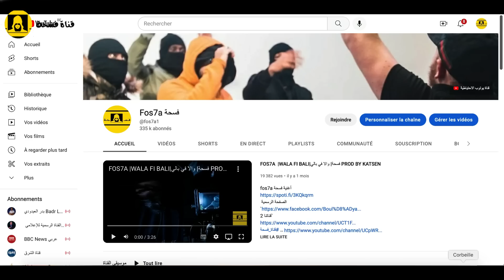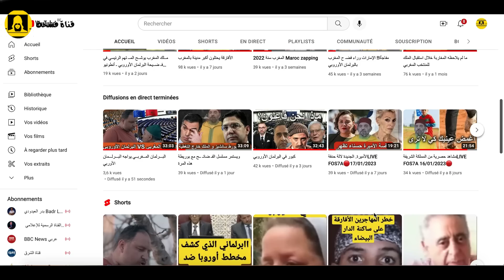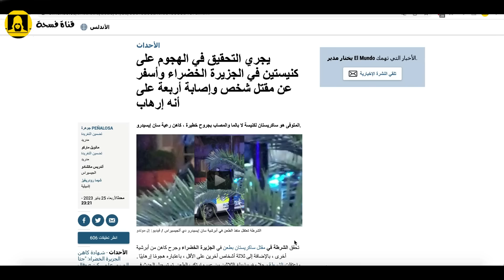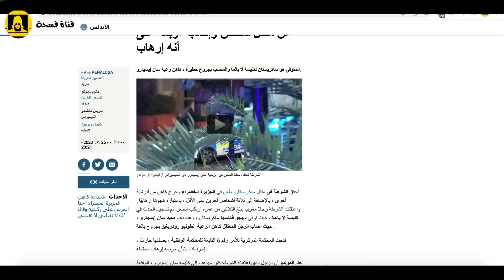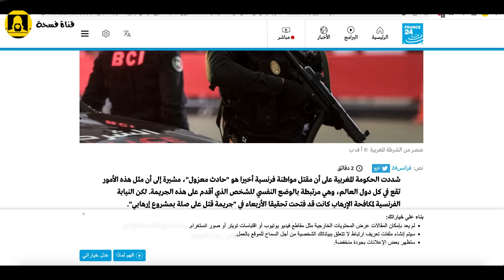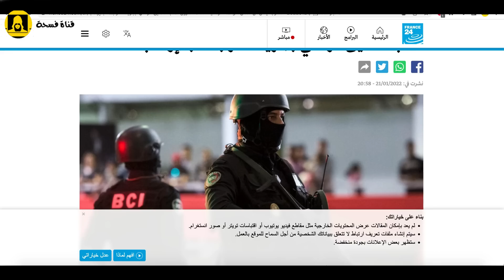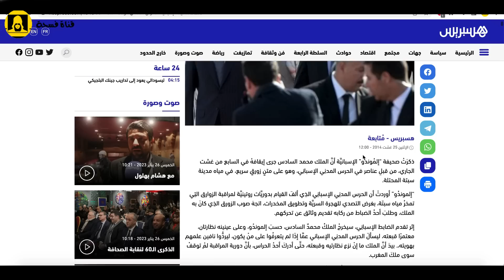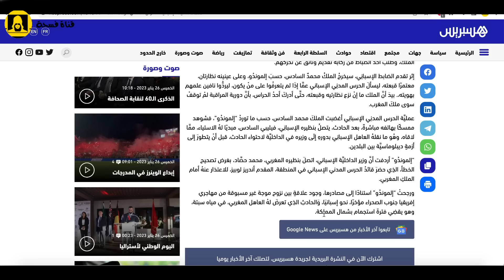هل هذا هو الرد على البرلمان الأوروبي؟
fos7a أغنية فسحة